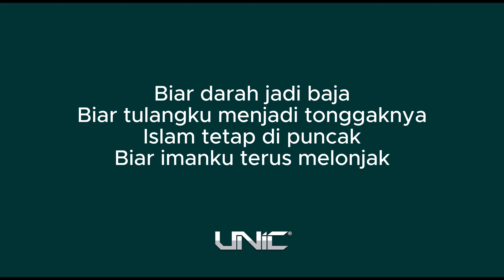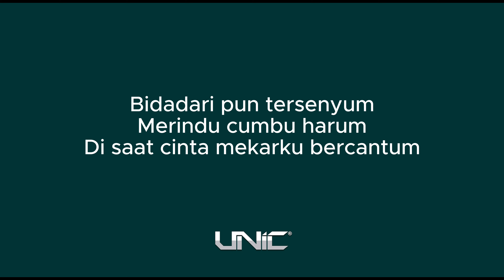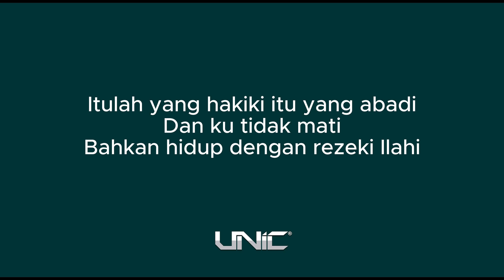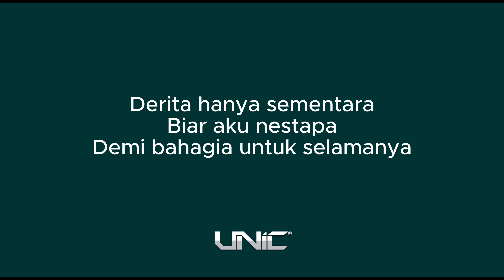BINTANG SYURGA 2017 KARAOKE